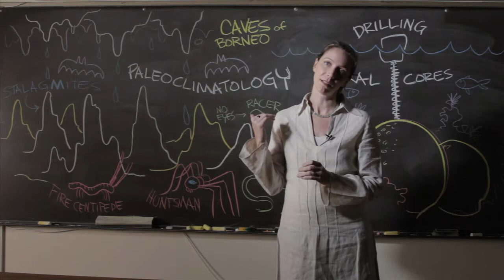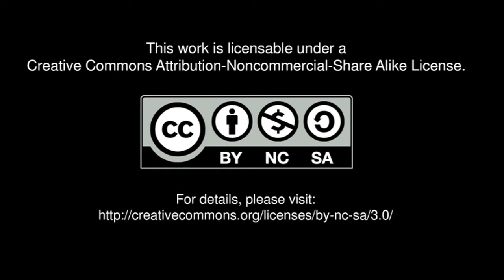Quick takes: Kim Cobb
Kim Cobb studies the climate variability of the past in order to construct a sense of what we can expect in the future. Having a clearer sense of rainfall, for example, over the next 100 years will be incredibly valuable in informing public policy.